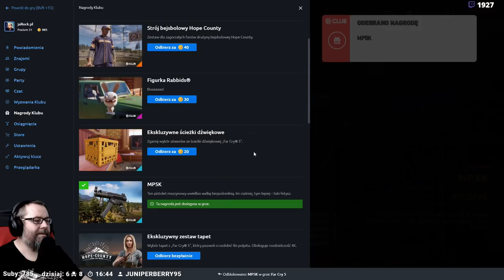Far Cry 5 (06) Rybakiem być